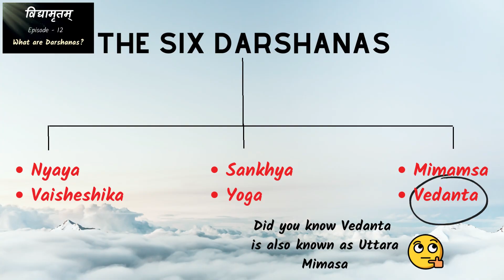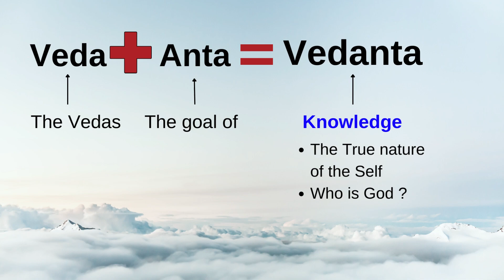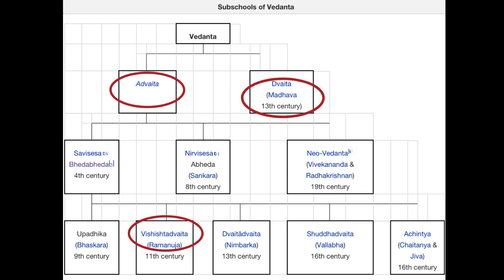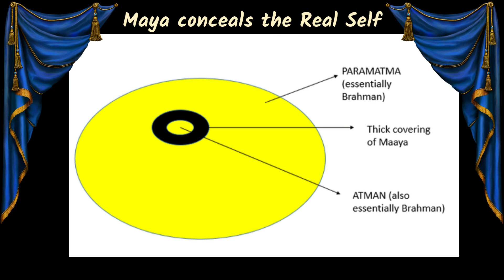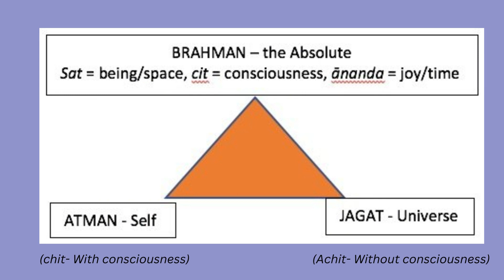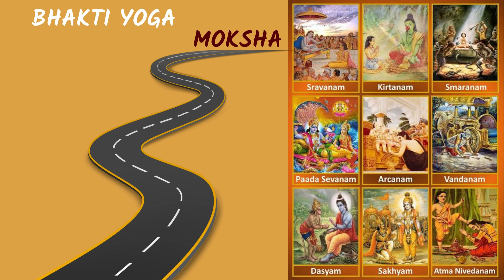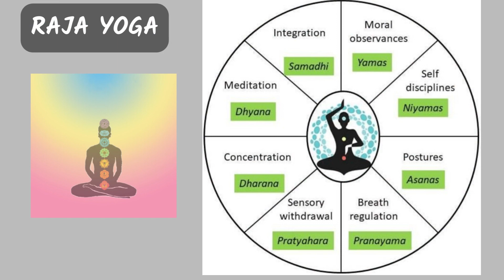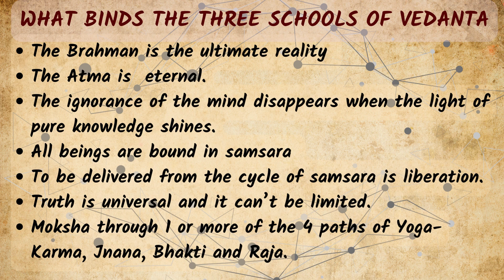VIDYAMRUTHAM| Epsiode 13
Vidyamrutham - What is Vedanta ?

Come , let’s find out answers to commonly asked questions ..Let’s find out what is Vedanta , what are the different schools of thought and what are the different paths shown to us in the vast ocean of our Vedic knowledge .
Please see the following videos for better understanding:

What are Darshanas?---

What is the Atma?